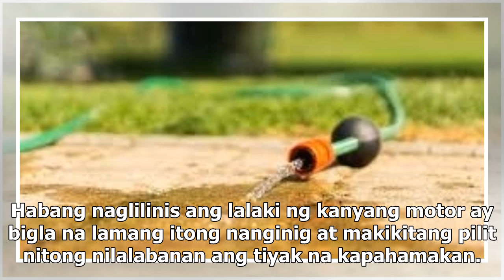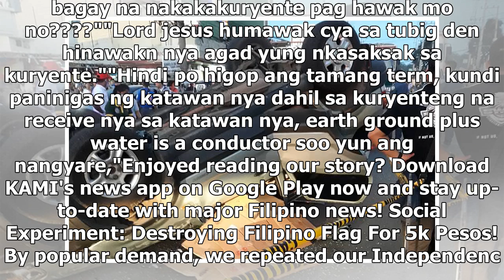Lalaking nakaligtas sa pagkakakuryente, nakuhanan ng CCTV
-Sapul sa kuha ng CCTV ang aktwal na kuha ng pagkakakuryente ng isang lalaki habang naglilinis ng mo...